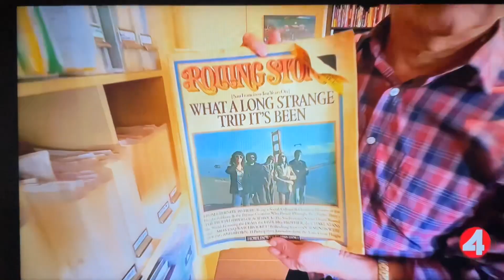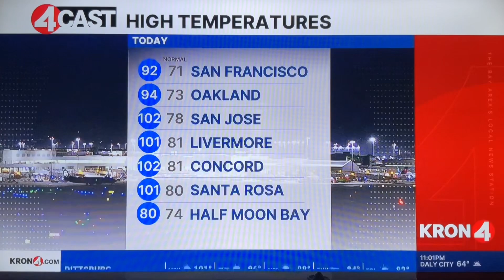KRON 4 News at 11pm open October 7, 2024